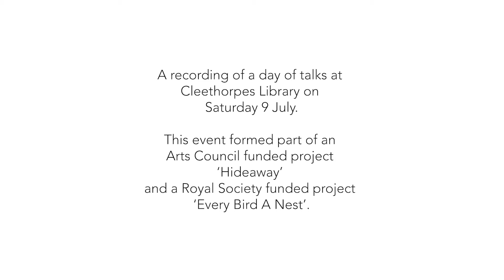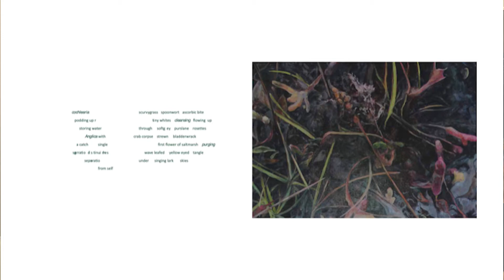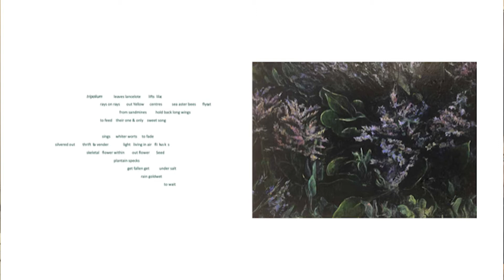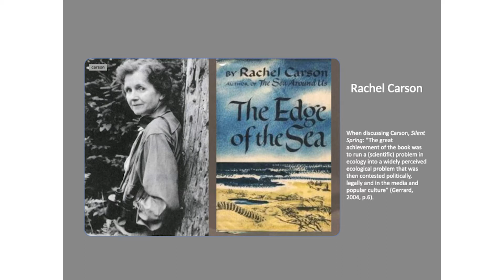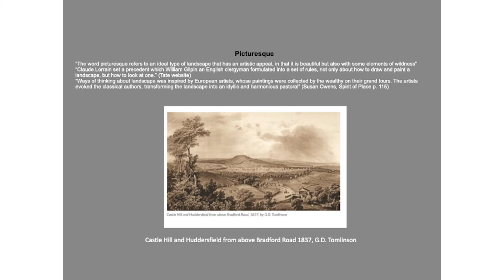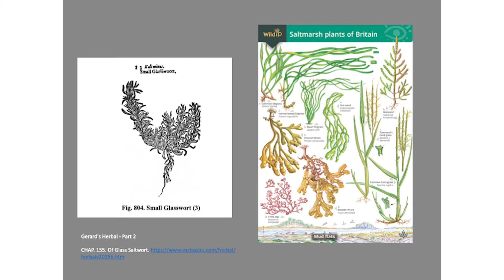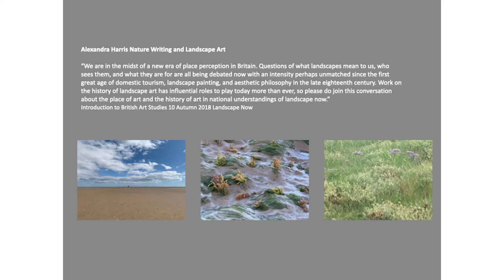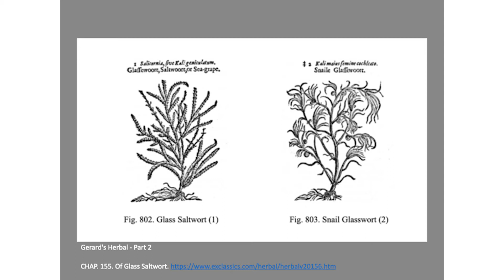From the Saltmarsh: art, science, poetry, ecology - Judith Tucker and Harriet Tarlo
Harriet Tarlo (poet) and Judith Tucker (artist) who will also be launching their new artist book, Saltwort, which is a collection of paintings and poems of Saltmarsh plants.
This event forms part of an Arts Council funded project ‘Hideaway’ and a Royal Society funded project ‘Every Bird A Nest’.
The Hideaway exhibition at 2021 Visual Arts Centre Scunthorpe was one aspect of this You can see some information about the bird project